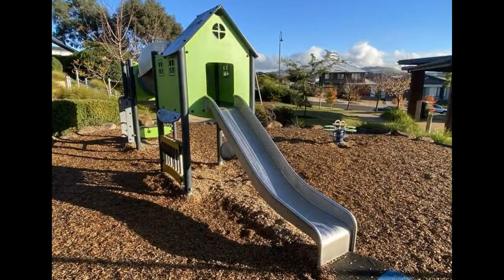Chateau Rise Playground, Sunbury